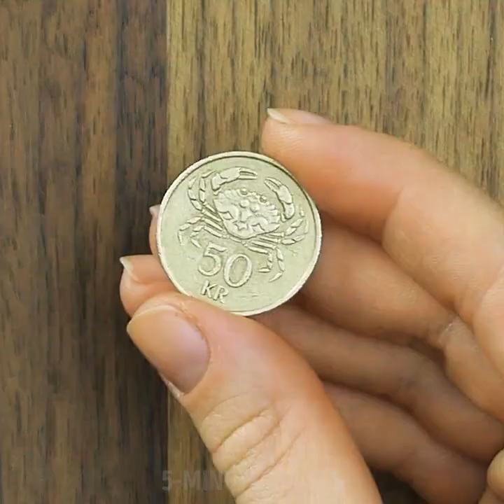32 HOLY GRAIL CRAYON CRAFTS YOU SHOULD TRY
SURPRISING USES OF CRAYONS
You can decorate your favorite things using crayons! Besides, we showed how to create beautiful pictures, candles, and accessories in this video.

TIMESTAMPS:
00:22 Amazing picture using crayons and hairdryer
01:09 DIY incredible candle
02:34 Easy way to draw a masterpiece
03:30 Creative way to upgrade your mug
04:46 T-shirt decor idea
05:34 Candle making secrets
07:07 Handmade candle using eggshell
09:00 Awesome pendant